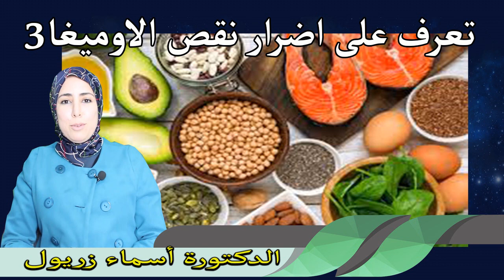تعرف على اضرار نقص الاوميغا 3 الدكتوررة اسماء زريول